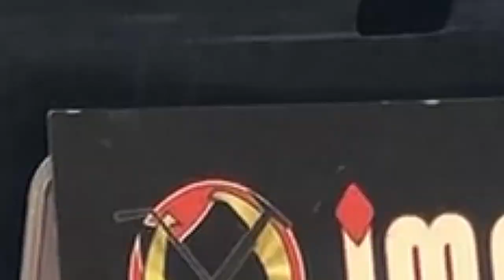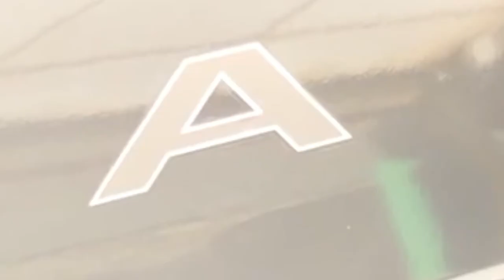MARTELINHO DE OURO / AMASSADO MAIS DIFÍCIL QUE TEM?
ESTE TIPO DE AMASSADO A MAIORIA JÁ DESANIMA DE CARA,POR CAUSA DA LUGAR , CHAPA MAIS DURA E A PARTE DA DESMONTAGEM,MAIS PROVAMOS QUE É CAPAZ DE SER REPARADO VENHA CONFERIR

Entra no grupo

JÁ BAIXOU O APLICATIVO CHECK LIST IPDR

SORTEIO DE UM REBATEDOR ELÉTRICO 1000 INSCRITO

SORTEIO DE UM MARTELO DE ALUMINUM 1000 INSCRITO

SORTEIO DE UMA CAMISA IPDR 1200 INSCRITO

SORTEIO DE UMA HASTE  DE CAPO ///1200 INSCRITO

SORTEIO DE UMA RABO DE PEIXE ///1500 INSCRITO

SORTEIO DE UMA CAMISA IPDR 1500 INSCRITO

SORTEIO DE MARCADO DE AMASSADO 1500 INSCRITO

Whtsapp . Somos da IPDR Martelinho de ouro ,participe do

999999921 e receba dicas grátis do nosso meio automotivo!

FERRAMENTAS

*CERTIFICADO
*CAMISA
*CURSO COM AS MAQUINAS MAIS MODERNA DO MERCADO
*SEM TURMA (MAXIMO 2 PESSOAS ) PARA MELHOR ENSINAR

 TÉCNICAS

Precisão
Calibragem de força
Pontos altos
Leitura do amassado
Faceamento da luminária
Espalhamento da chapa
Correção de granulagem da peça
Vincos
Riscos especialização
Amassados esticados (técnica sem maquina e com maquina )
Interpretação do amassado grande
Hotbox
Ventosas e seu segredos
COMO VENDER
COMO FAZER PARCEIRO///
ORÇAMENTO///
BAIXE JA O APLICATIVO PARA FAZER ORÇAMENTO
CHECK LIST IPDR

EXCLUSIVO PROGRAMA PARA ACOMPANHAMENTO DO ALUNO  DIÁRIO COMPUTADORIZADO ASSIM VOCÊ CONSEGUI VER GANHO E PERCAS  FOCO,ETC E TESTADO E APROVADO

ALOJAMENTO EM HOTEL

QUARTO ÚNICO(PRIVACIDADE )
BANHEIRO
TV
VENTILADOR OU AR
CAFE DA MANHA
ALMOÇO
CAFE DA TARDE
JANTA

Curso serà so com agendamento máximo de 2 pessoas por vez:
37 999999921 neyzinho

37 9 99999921